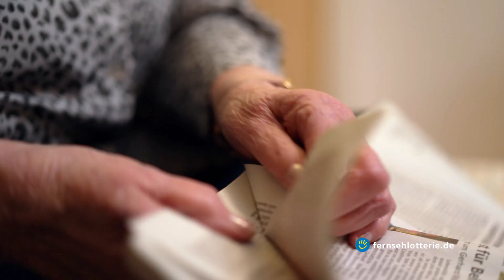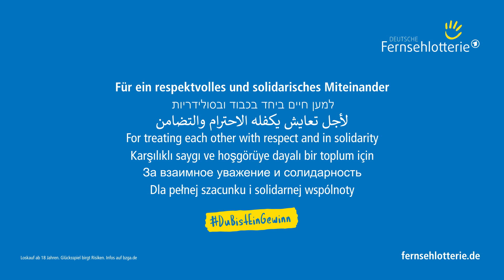Wochenziehung, 12.02.2023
Feiere mit uns 20 Jahre MEGA-LOS der Deutschen Fernsehlotterie -- dafür heben wir den Gewinn in Rang 1 von 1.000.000 Euro auf 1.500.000 Euro an! 😍 Mit jedem Los unterstützt du soziale Projekte in ganz Deutschland!

Unser zweites Projekt im Februar 💪❤️

„Seitdem meine Mutter bei dem Projekt mitmacht, ist sie viel offener, knüpft neue Kontakte und geht sogar zur Gymnastik“, freut sich eine Tochter. Mit dem Projekt "Caritas-Kontakt-Mobil - Aktives Alter im ländlichen Raum" organisiert der Caritasverband für Senior:innen in Hadamar und Umgebung verschiedene Angebote, die dazu motivieren, im Alter aktiv zu bleiben. Damit soll gezielt die Vereinsamung und Isolation älterer Menschen – insbesondere im ländlichen Raum – bekämpft werden.

Dank euch konnten wir das Projekt „Caritas-Kontakt-Mobil - Aktives Alter im ländlichen Raum“ mit 154.000 € fördern!
Wir wünschen allen Mitspieler:innen viel Glück und einen angenehmen Sonntag. 😊

Alle Angaben ohne Gewähr. Es gelten die aktuellen Ausspielungsbedingungen.